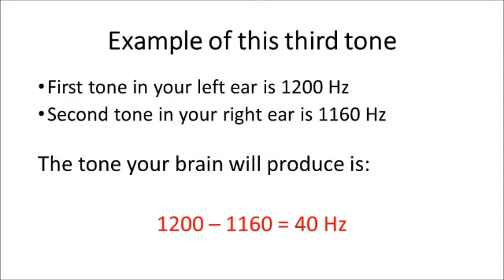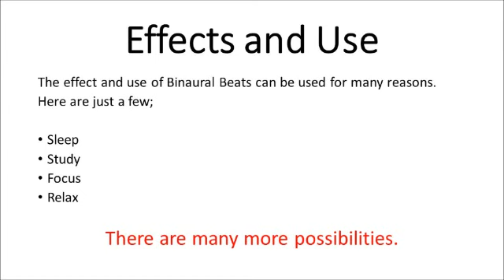Best earbuds for binaural beats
The best earbuds for binaural beats are the ones that are comfortable to use and give you the full benefits  of the stereo effect you need to get the power of the binaural beats.

Earbuds can also be used for isochronic tones and even as normal headphones for all your mobile devices like phone, laptop, computer and every thing else.

Binaural beats need stereo earbuds because the tones have to be introduced to your left ear and your right ear.
This will enable your brain to make a third tone that will effect and amplifie the purpose you are using it for.

Find what you are trying to do and than find the Herz you need for that purpose.

The tone your brain is producing is the difference between the tones that are introduced to your left and right ear. The tones should within 40 Hz of each other. There are many table available online that will help you find the Hz you need to listen to for your purpose.

Example.
Left ear 1200Hz
Right ear 1230Hz

The difference is 30Hz and this will give you a high alert and will help you stay focused.

If you are looking for headphones for binaural beats you can go to the same page since we have reviewed both of them there or have a look at this video

The best earbuds for binaural beats have to fit well in your ear to block the noise from around you.
Depending on where you use them you can maybe use some cheaper ones.